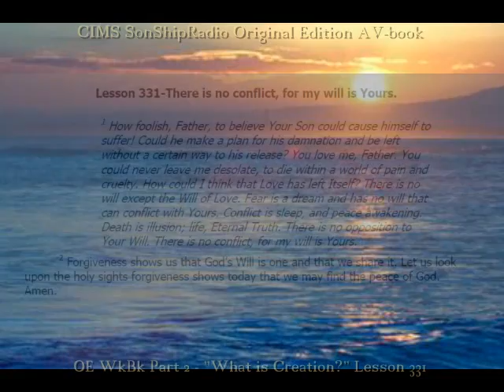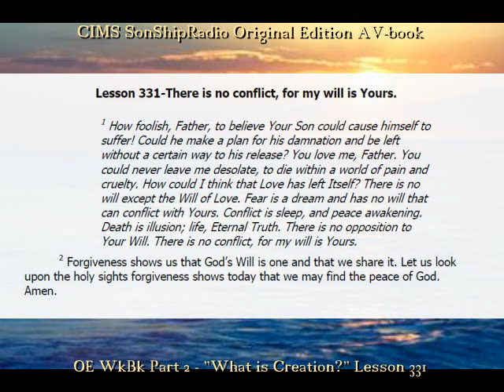SSR_OE_WKBK_L331.WMV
ThereIsNoConflictForMyWillIsYours